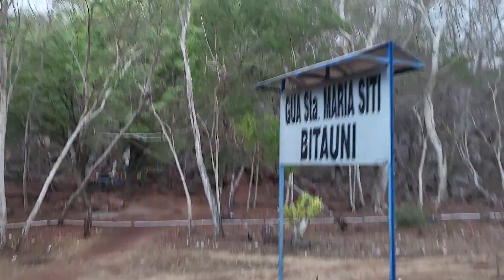Gua Santa Maria Siti Bitauni